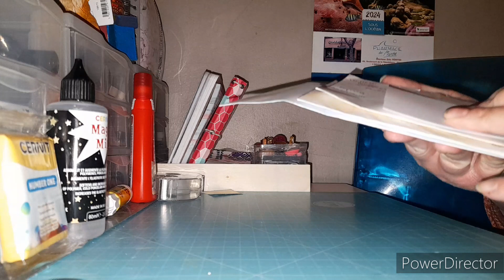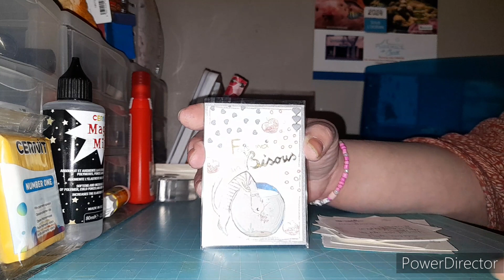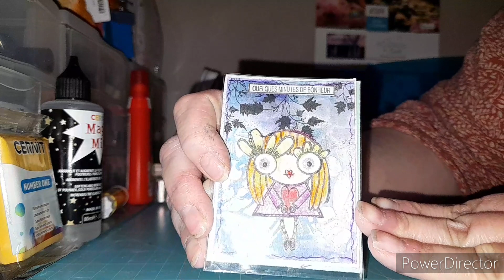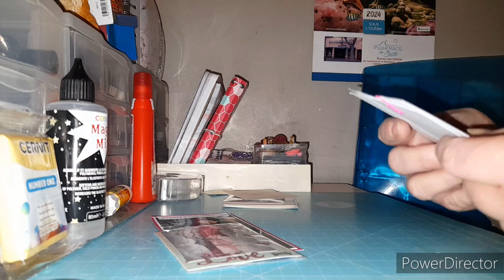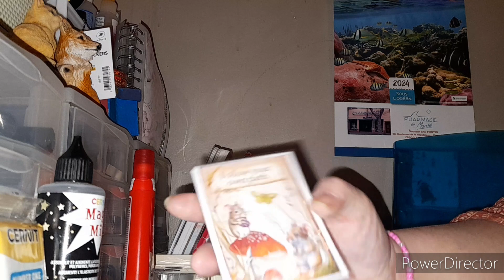Une jolie ouverture de courriers. Merci Sylvie F Christine T et Brigitte L.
Bonjour;

Vous souhaitez me soutenir pour scrapetcompagnie.fr c'est ici;

{N'hésitez pas à me soutenir en partageant, ou en  copiant et collant le texte sur votre mur Facebook vos groupes et vos pages afin de faire connaître ma petite entreprise, et ou a passé commande sur Scrapetcompagnie.fr. Je n'ai pour l'instant pas grand choses mais cela ne serait tarder. Merci d'avance.}

Voici ma boutique de vente de matériel de scrapbooking et de loisirs créatifs.

Je vends aussi des kits d'activités manuels pour enfants, n'hésitez pas à passé commande si vous avez des enfants, et si vous êtes intéressez.